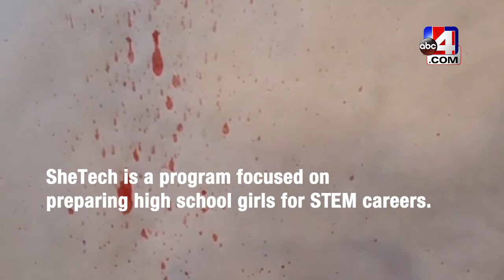SheTech Re-edit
Re edited package